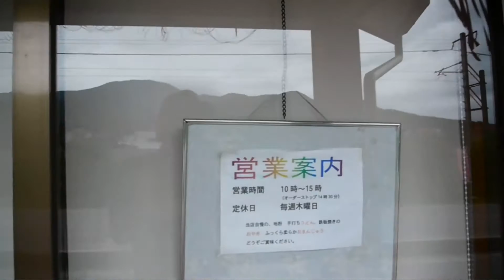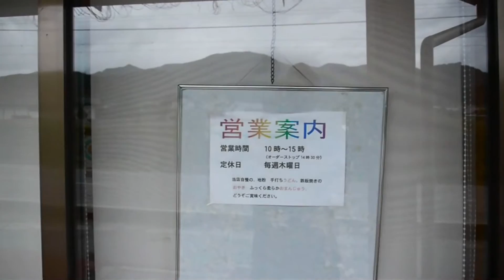【長野県】道の駅さかきた【水〇】ツカたび2016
【この企画は宇崎ツカが日産ノートで車中泊をして日本一周の観光旅行をする動画です】
【無料温泉無料キャンプ場道の駅マップ】

道の駅名 さかきた（さかきた）
所在地
〒399-7601
長野県東筑摩郡筑北村坂北4340番地
駐車場 大型：4台　普通：21台
各駅
ホームページ